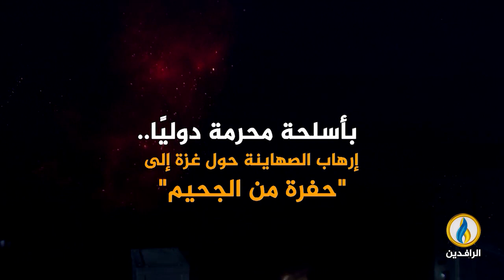انفوجرافيك | بأسلحة محرمة دوليًا.. إرهاب الصـ-ـهايـ-ـنة حول غزة إلى "حفرة من الجحيم".